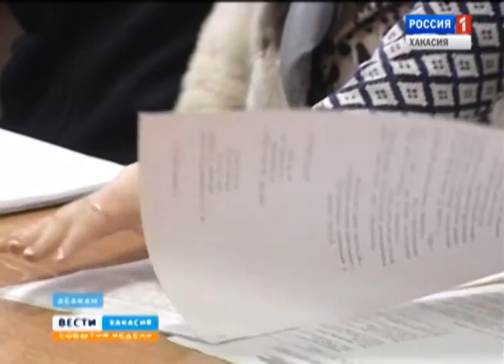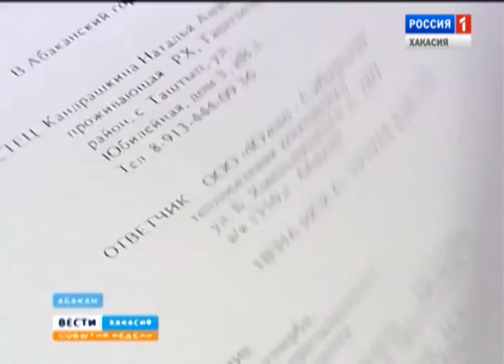События недели. 14. 02. 2016